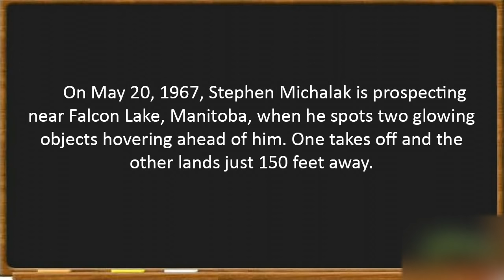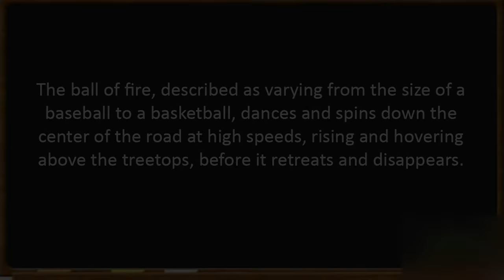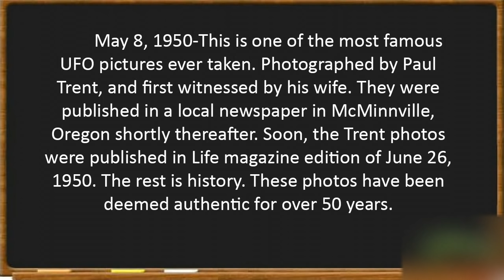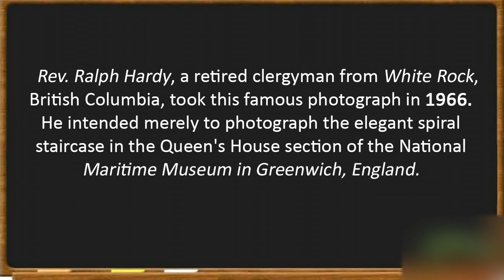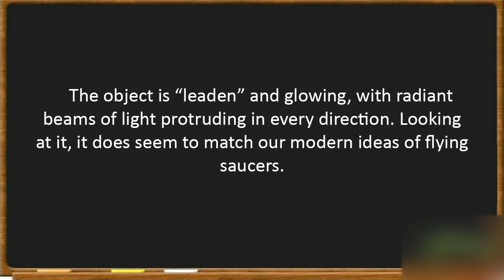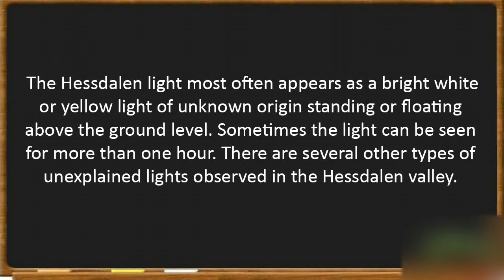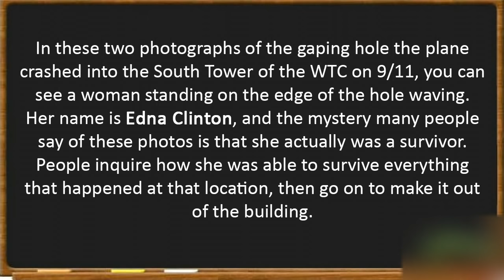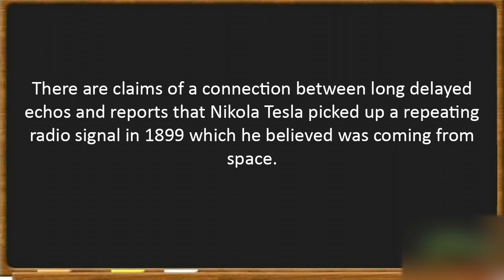20 Mysterious Photos That Cannot Be Explained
From ghost sightings to strange, unexplained lights and other phenomena, these are 20 Mysterious Photos that cannot be explained and remain unsolved.

20 Mysterious Photos That Cannot Be Explained:

20. The Falcon Lake UFO Incident-
19. The Hampton Court Ghost
18. The Spooklight -The Devil's Promenade and the Hornet Spook                           Light
17. The Skunk Ape: Florida's Bigfoot
16. The mystery of the Solway Firth Spaceman
15. The McMinnville UFO photographs - The Most Famous UFO Photos Ever Taken
14. Pyramid on the moon
13. The Hook Island Sea Monster
12. Tulip Staircase Ghost
11. Battle of Los Angeles
10. The Cooper Family's Unwanted Dinner Guest
09. The Madonna with Saint Giovannino – UFO painting
08. The Phoenix Lights
07. Time Traveling Hipster - Time traveler
06. The Hessdalen light
05. The Mysterious Hinterkaifeck Incident
04. The Babushka Lady
03. 9/11 Attacks South Tower Woman
02. The Ghost of Freddy Jackson
01. The Black Knight satellite